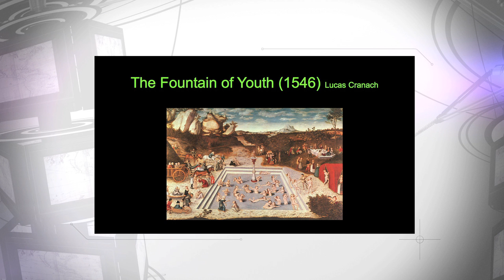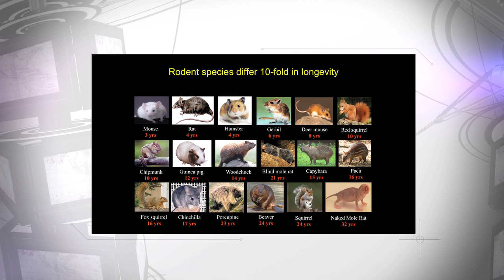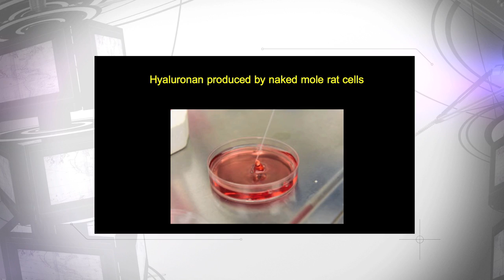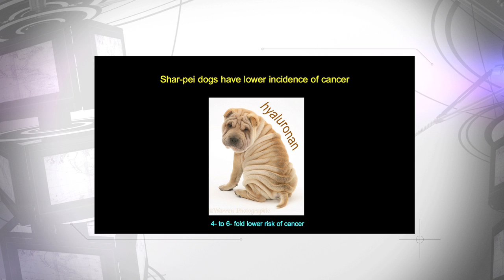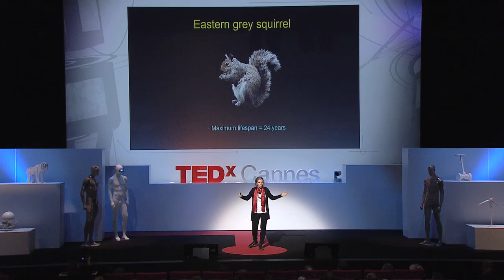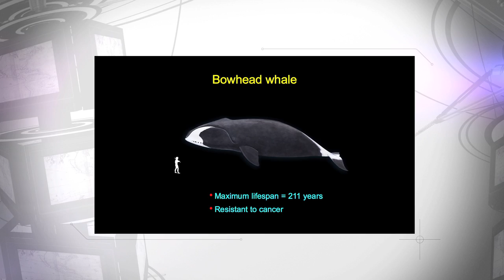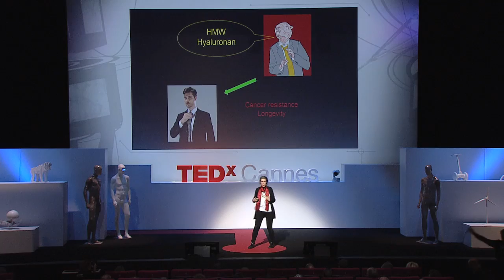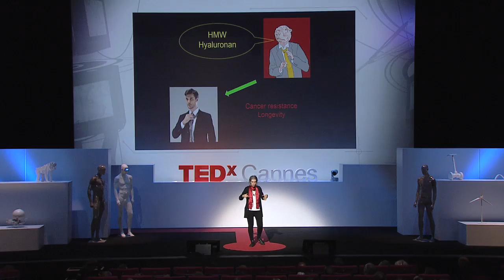Why some animals of the same order live much longer than others? | Vera Gorbunova | TEDxCannes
Vera Gorbunova concentrates in particular her researches on the naked rat-mole, an underground rodent of East Africa who can live up to 10 times longer that a mouse of the same size, that was elected "vertebrate of the year" in 2013 by Sciences magazine. In this talk, Vera explains us why such an animal lives much longer than others of related species. Some perspectives for humans ?
Vera Gorbunova concentre notamment ses recherches sur le rat-taupe nu, un rongeur souterrain d’Afrique orientale, qui a été élu “vertébré de l’année” en 2013 par le magazine Science et qui peut vivre 10 fois plus longtemps qu’une souris de même taille. Dans cette intervention, Vera nous explique pourquoi cet animal vit beaucoup plus longtemps que d'autres espèces apparentées. Des perspectives pour les êtres humains ?

Vera Gorbunova tries to understand the mechanisms of longevity and stability of the genome from a comparative biology approach, by studying mammals of big longevity and particularly those resistant to cancer.
Vera Gorbunova est professeur à l'Université de Rochester. Elle cherche à comprendre les mécanismes de longévité et de stabilité du génome à partir d’une approche par la biologie comparative, via l’étude de mammifères d'une grande longévité et particulièrement résistants au cancer.